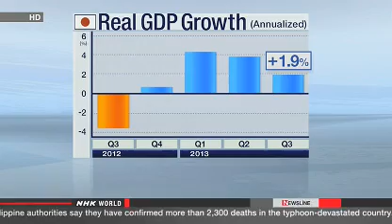Japan's GDP up annualized 1 9% in July Sept